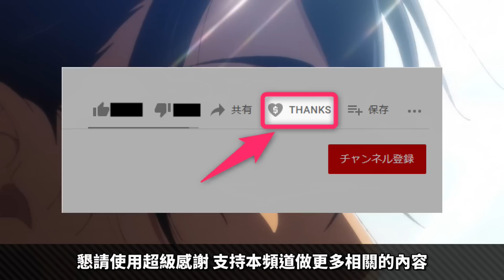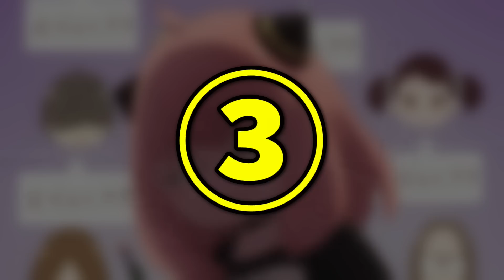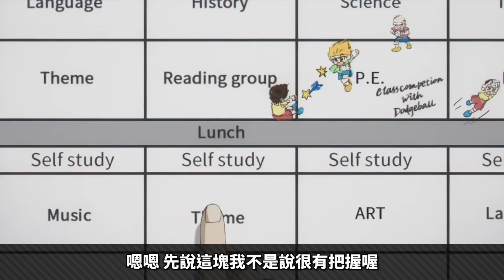【補番】為什麼十大沒有《夏日時光》? 5部「暑假必追」的動漫強作推薦!｜井川一×Disney+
當紅日本動漫作品 Disney+ 現正熱播中

引用：©︎田中靖規・集英社/「サマータイムレンダー」製作委員会/OLM
©︎赤坂アカ・集英社/「かぐや様は告白らせたい」製作委員会/A-1 pictures
©︎遠藤達哉・集英社/「SPY xFAMILY」製作委員会/WIT STUDIO x CloverWorks
©︎小林有吾・小学館/「アオアシ」製作委員会/Production I.G